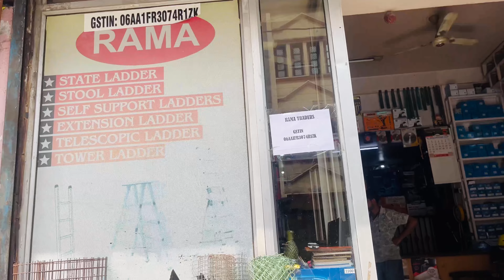10 din बाद puche Monster tank के पास 🥺 kuch काम तो हो गेया 👍 Nishu bhai के घर भी गये 💔